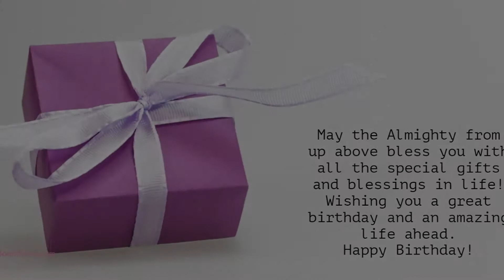Happy Birthday to Kuyil - Birthday Wish From Birthday Bash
Hey Kuyil!